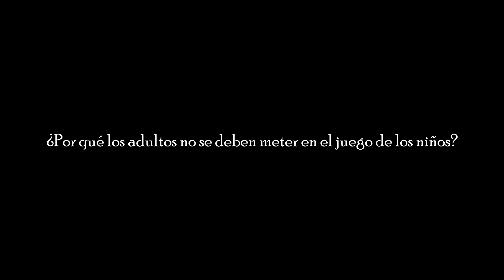12/16 - Preguntas y respuestas sobre la ciudad de las niñas y de los niños de Francesco Tonucci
¿Por qué los adultos no se deben meter en el juego de los niños?